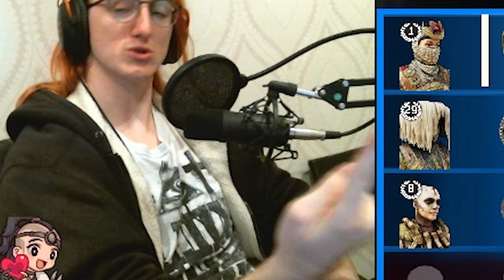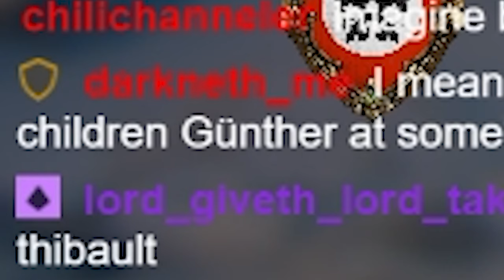FOR HONOR - My Wu-Lin Experience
The final video of me grinding the Halloween weapons. These were an exhausting couple of weeks for me, with the daily vids and all that. But I got all the weapons for everybody that matters to me. So I can rest now. ^^
I can finally play some other stuff like DBD again, cause god knows For Honor is a sinking ship. XD
Do enjoy this rather long video of Nuxia plays and Lawbringer bullying.